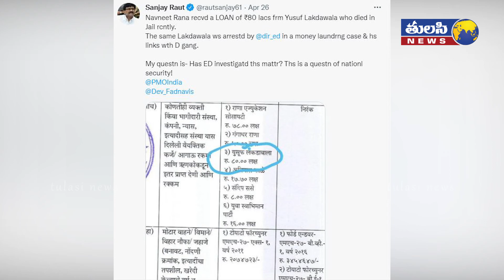అసలు నవనీత్‌ కౌర్‌ గొడవ ఏంటి? | Navneet Rana Has Underworld Ties | Sanjay Raut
In another setback to independent MP Navneet Kaur-Rana and her MLA husband Ravi Rana, the Economic Offense Wing (EOW) of the Mumbai police is likely to register a case now against the politician couple.

The development comes after Shiv Sena MP Sanjay Raut accused the Rana couple of taking Rs 80 lakh from builder and film financier Yusuf Lakdawala via illegal transaction. The latest will be a fresh case against the Rana couple.

Lakdawala has previously been arrested by the EOW.

The Union Home Ministry on Wednesday sought a factual report from the Maharashtra government over Independent Lok Sabha MP Navneet Rana’s allegation about her arrest and “inhumane treatment” by the police, officials said. The Amaravati MP was arrested on Saturday along with her MLA-husband Ravi Rana for giving a call for the chanting of the Hanuman Chalisa outside Chief Minister Uddhav Thackeray’s private residence ‘Matoshree’ in Mumbai.

The home ministry sought a factual report from the Maharashtra government on Rana’s allegation about her arrest and “inhuman treatment” allegedly meted out at Mumbai’s Khar police station, a home ministry official said. The move came after the Lok Sabha Privilege and Ethics Committee asked the Home Ministry to seek a report from the Maharashtra government.

Jailed Independent MP Navneet Kaur on Tuesday submitted a complaint to the Nagpur police demanding registration of a case under the SC/ST Act against Shiv Sena leader Sanjay Raut for certain comments made by him against her. The complaint was submitted to Nagpur police commissioner Amitesh Kumar by Navneet Rana’s personal assistant Vinod Guhe.

In her complaint, the Lok Sabha MP from Amravati, who claims to be a Dalit, referred to a press conference where Raut had called her (and her MLA-husband Ravi Rana who is also under arrest) ‘Bunty Aur Babli ‘ (con characters in a Hindi film) and ‘420’ (cheater). Without mentioning the politician couple, Raut, a Rajya Sabha member, had warned, “Don’t mess with the Shiv Sena and ‘Matoshree’ (private residence of Maharashtra Chief Minister Uddhav Thackeray in Mumbai), or else you’ll be buried 20 ft deep." Navneet Rana also highlight Raut’s statement in which he said that if anyone tried to challenge ‘Matoshree’, “they should keep materials for their last rites ready".

Against the backdrop of these comments, the Lok Sabha MP sought registration of an offence under the stringent Scheduled Castes and Scheduled Tribes (Prevention of Atrocities) Act agianst Raut. When contacted, police commissioner Kumar confirmed that the complaint was received and said the matter was under investigation.

Navneet Rana and her husband Ravi Rana, the MLA from Badnera in Amravati district, had given a call to recite the Hanuman Chalisa (hymns dedicated to Lord Hanuman) on Saturday outside Chief Minister Uddhav Thackeray’s private home ‘Matoshree’. They eventually dropped their plan but were arrested by the Mumbai police and booked under various sections of the IPC, including those related to sedition and promoting enmity between different groups.

Meanwhile, the Bombay High Court Monday dismissed a writ petition filed by the lawmaker couple seeking that one of the two FIRs registered against them under section 353 of the IPC be quashed.The court said the petitioners and all others occupying public positions must act more responsibly and show respect towards other public persons.

“As is often said, with great power comes great responsibility,” a bench of Justices P B Varale and S M Modak observed, adding they found no merit in the plea filed by the Rana couple. The bench, however, said that if the police decide to arrest the Ranas or take any other coercive action against them based on the second FIR, it must give them notice of 72 hours.